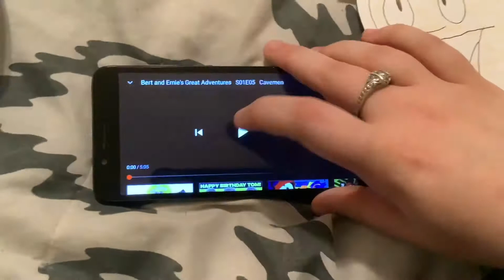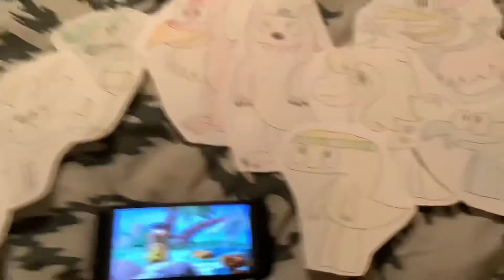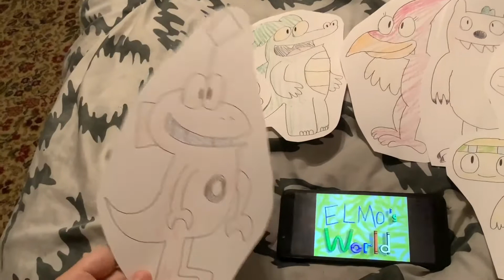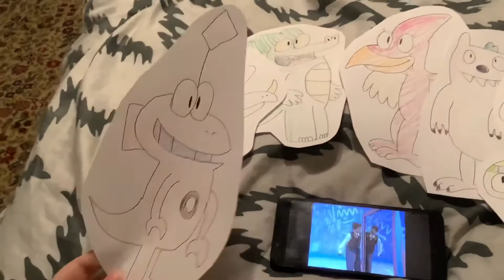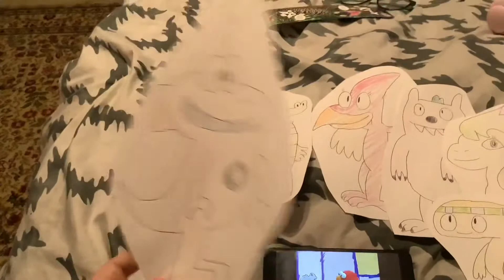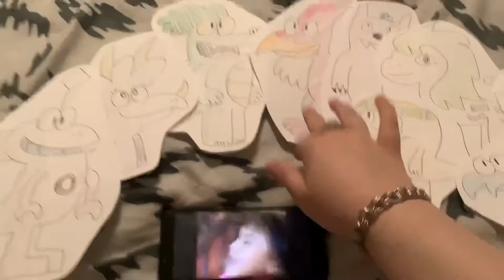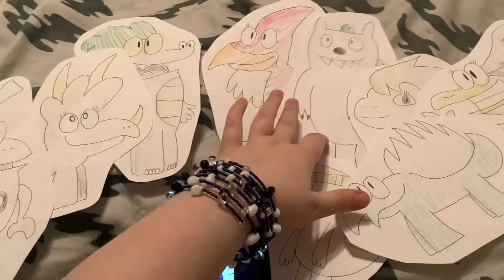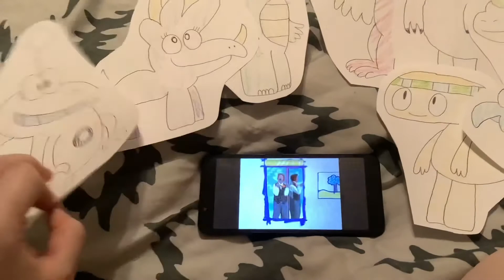Dino and Friends reacting to 2 Sesame Street Dinosaur Videos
In this video, Dino from Cupcake and Dino, Tubbronto, Mocky, Staranodon, Tyrobo Rex, Zackie, Sarah Tops, Stego, Vince’s dinosaur form and Cutesaurus are gonna reacting to 2 Sesame Street dinosaur-themed segments like Bert and Ernie's Great Adventures S01E05 Cavemen, and the Elmo's World episode, Dinosaurs.